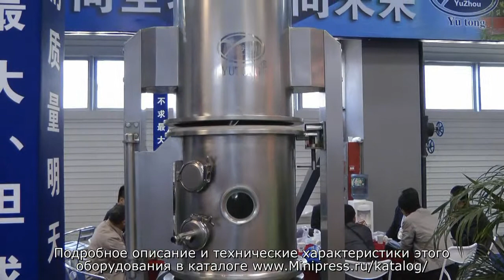🎉Фармацевтический гранулятор порошков с псевдоожиженным слоем Minipress.ru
оборудование для сухого и влажного гранулирования фармацевтических порошков, получение гранул окатыванием и в кипящем псевдоожиженном слое. Мы более 15 лет оказываем нашим клиентам помощь в выборе, поставке, наладке грануляторов! Вы в поиске надежного поставщика оборудования для гранулирования? Мы предоставим вам лучший сервис 24/7. Мы имеем в ассортименте лабораторные грануляторы, компактные машины среднего размера и большие грануляторы.

Роман Цибульский
Поставка фармацевтического оборудования в Россию
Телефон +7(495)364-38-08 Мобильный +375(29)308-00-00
Россия, Москва
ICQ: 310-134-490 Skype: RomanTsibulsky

БОЛЬШОЙ ВЫБОР ГРАНУЛЯТОРОВ
Постоянно обновляемый каталог оборудования для грануляции с фотографиями, описаниями, видео и ценами.
Вы общаетесь по всем вопросам, с момента первой консультации и до получения оборудования, с одним специалистом.
Имеем обширные связи в фармацевтической среде, найдем любого специалиста, поможем с освоением оборудования и технологий.
ОБСУЖДЕНИЕ ВАШИХ ИДЕЙ ПО ПРОИЗВОДСТВУ ГРАНУЛ
Поможем в подборе модели гранулятора. Большой опыт в типах и возможностях гранулирования сухого и влажного типов. Ценные советы.

ГРАНУЛЯТОРЫ ФАРМАЦЕВТИЧЕСКИЕ
Мы поставили перед собой задачу, помогать нашим клиентам в поисках автоматических грануляторов. Многолетний опыт подобной деятельности показывает, что многие клиенты сталкиваются, в первую очередь, с непониманием технологического процесса при выборе модели. Покупка оборудования для гранулирования осуществляется после подробного обсуждения задачи, консультацией с производителем оборудования, свойств и особенностей вашего порошка и дальнейшего использования готовых гранул.

Производство сферических гранул из порошков, имеющих вид конечного изделия.
ГРАНУЛИРОВАНИЕ СЫРЬЯ Технологическая подготовка порошка в гранулах для пищевой, фармацевтической, косметической и химической продукции.
Гранулирование порошков как вспомогательного сырья при производстве таблеток и желатиновых капсул.
Придание дополнительной текучести, сыпучести порошку в фармацевтической и косметической промышленности.

СФЕРЫ ДЕЯТЕЛЬНОСТИ
Наша компания занимается множеством направлений фармацевтического бизнеса! Предлагаем Вам посетить страницы нашего сайта по различным специализациям.